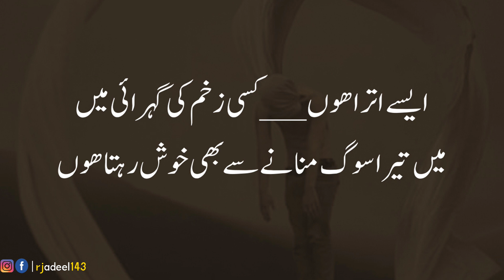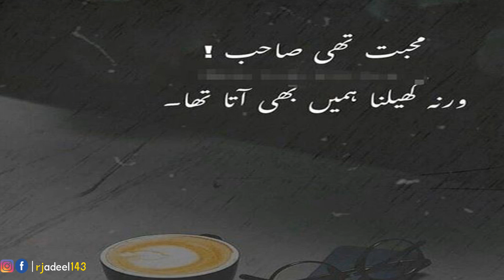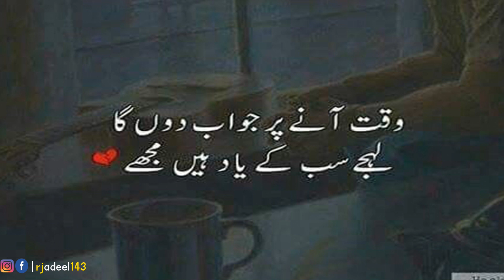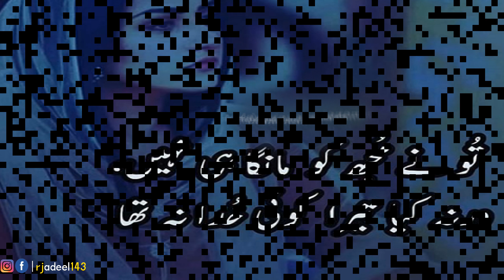2 Line Urdu Poetry | Sad Urdu Poetry| Sad 2 Line Urdu Shayri | Hindi Sad Shayri| Bewafa Shayri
Best Urdu Poetry Collections Present: 2 Line Urdu Poetry | Sad Urdu Poetry| Sad 2 Line Urdu Shayri | Hindi Sad Shayri| Bewafa Shayri.
(Poetry Part-198)
Voice By: Rj Adeel Hassan.
Edit By: RJ Adeel Hassan
Producer: RJ Adeel Hassan
Label: Best Urdu Poetry Collection ✅